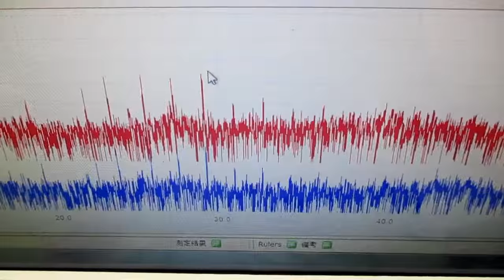超音波発振制御プローブの製造技術 ultrasonic-labo